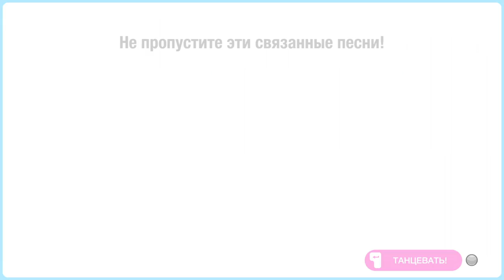Just Dance 2022 Stadia (Believer - Imagine Dragons) MEGASTAR